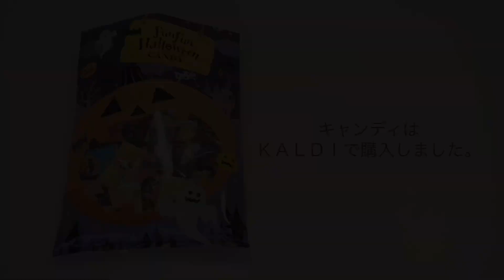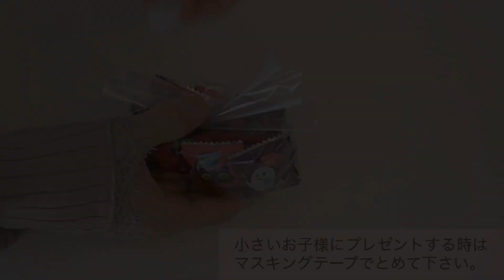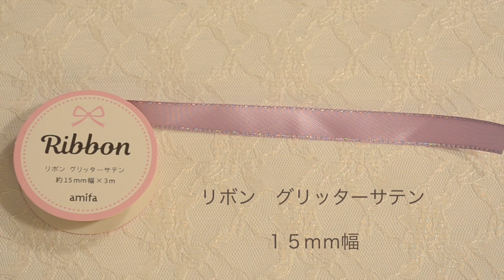【100均 & KALDI】ハロウィンキャンディラッピング🎃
KALDIのハロウィン柄キャンディをラッピングしました🎃
どれもかわいい柄でしたので、隠れないように透明な袋に詰めました🍬😊